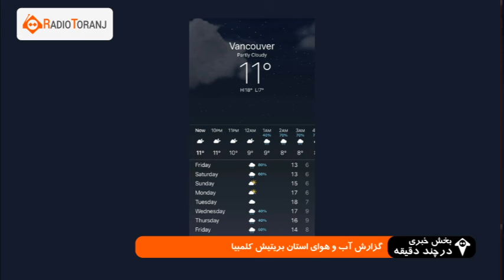بخش خبری در چند دقیقه، از راديو ترنج کانادا تیتر خبر ها ۶ می ۲۰۲۱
▫️نیاز به دوز سوم واكسن كرونا
▫️بازگشایی مدارس در انتاریو از سپتامبر
▫️واکسیناسون تمامي کارکنان Grocery store منطقه فريزر
▫️آمار ابتلا به ويروس كرونا در استان منيتوبا
▫️كيت ازمايش تست كرونا در اختیار دانش آموزان شهر سوری
▫️جریمه به اتهام ارائه نتایج جعلی تست کرونا

🎙 رادیو ترنج، تبسم زندگی
 رسانه مرجع پارسی زبانان کانادا 🇨🇦

🌐 برای شنیدن رادیو در تلفن همراه خود لطفا روی لینک زیر كليك نمایید.👇